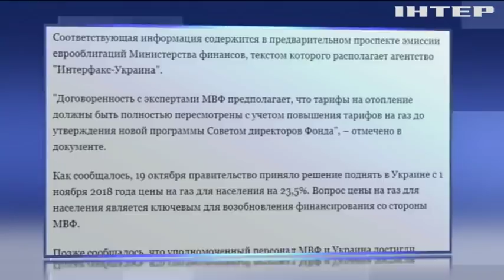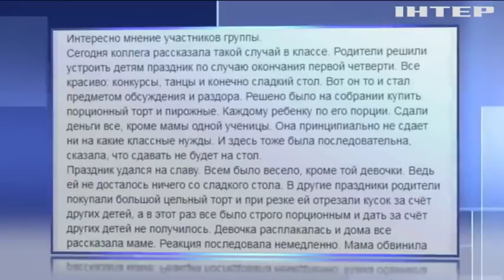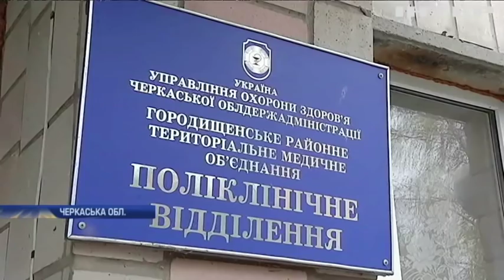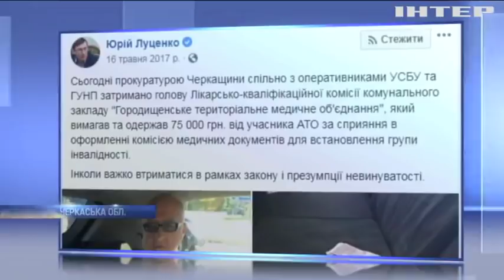Новости 8:00, выпуск за 25 октября 2018 года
Головні події на цю годину:
На Донбасі поранили українського військового; Над Ічнею відкрили повітряний простір; З першого листопада наберуть чинності нові тарифи на газ; Чим заплатять українці за черговий транш МВФ?; У Харкові вчителі познущалися зі школярки; На Черкащині лікар-хабарник поновився на роботі; Бомба для політика: експерти проаналізували конструкцію вибухового механізму; Трамп звинуватив країни "третього світу" у потуранні нелегалам